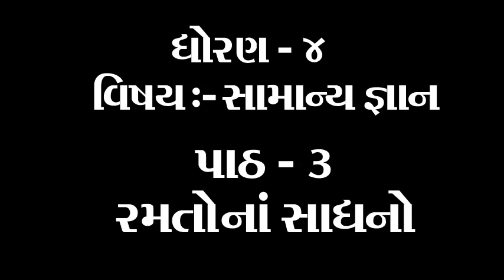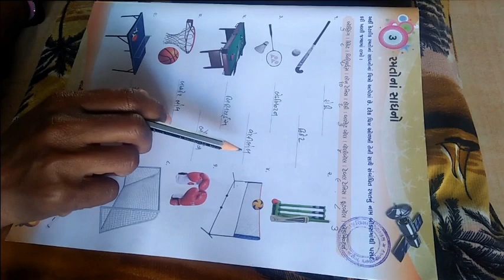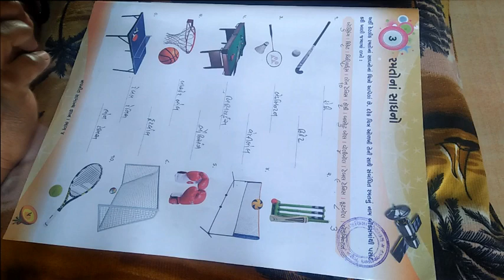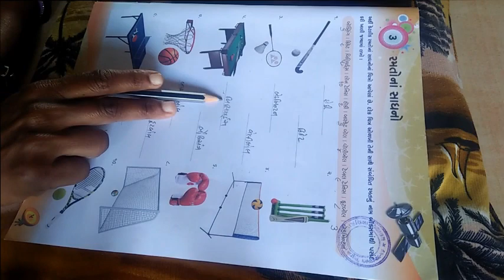ધોરણ ૪ વિષય સામાન્ય જ્ઞાન પાઠ 3 રમત ના સાધનો